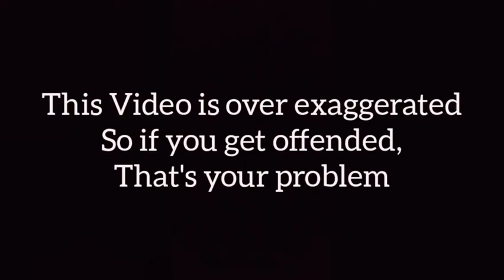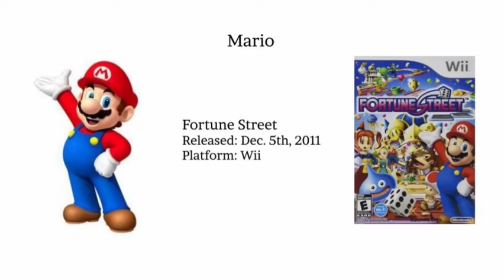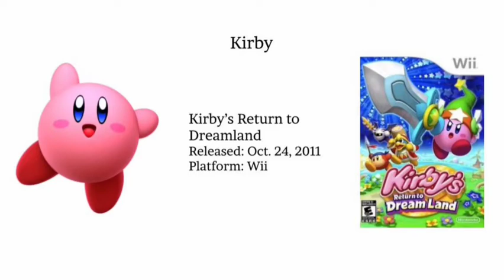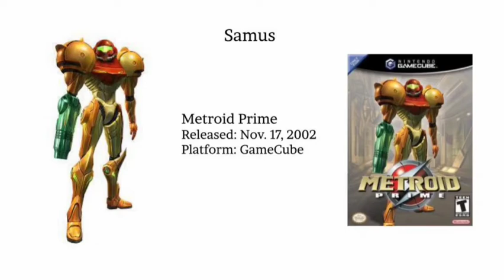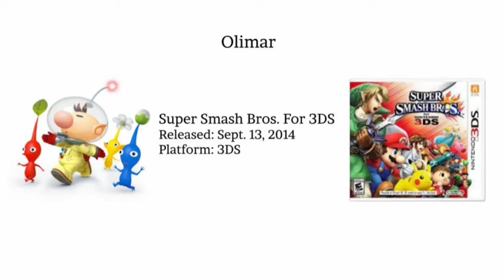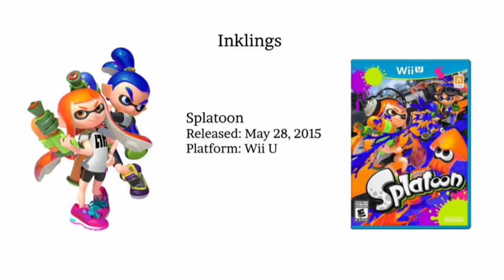[OLD] Mario Kart Amiibo Render Rant | RadLad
I spend 10 minutes complaining about renders from a 7 year old game.

This is Episode 1 of the "Major Videos"

Music Used
"Title Theme" from Mario Kart 8
"Scamper Shores" from Super Mario 3D World + Bowser's Fury
"Red Canyon" from F-Zero GX
"Magmoor Caverns" from Metroid Prime
"Mount Magmeow" from Super Mario 3D World + Bowser's Fury
"Forest Navel" from Pikmin
"Outskirts" from Bug Fables: The Everlasting Sapling
"Staff Credits" from Metroid Prime